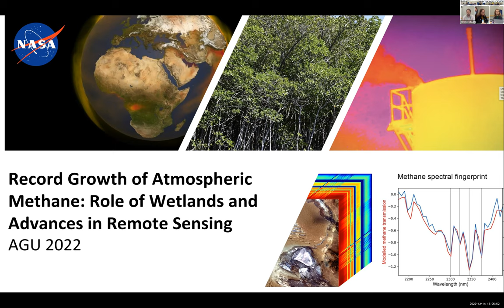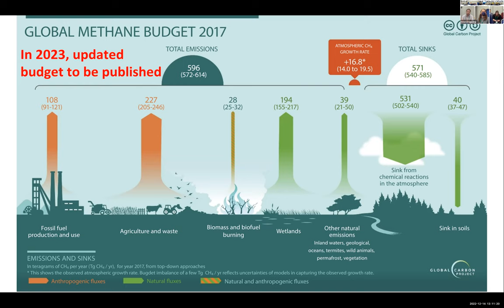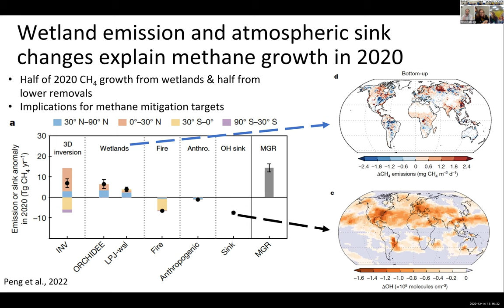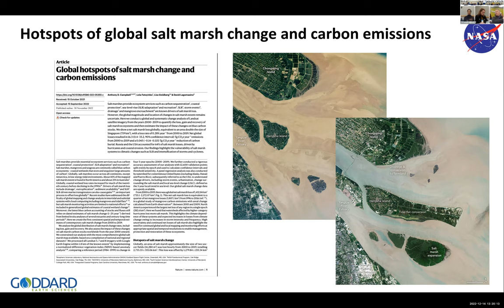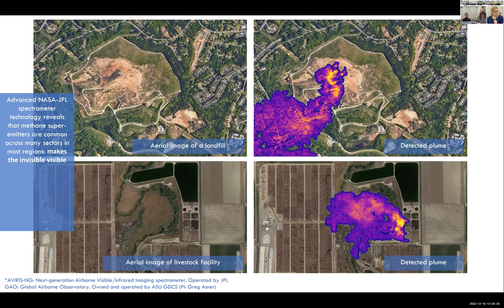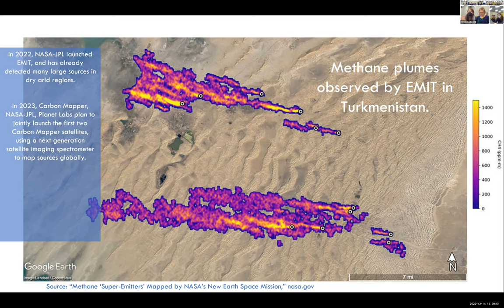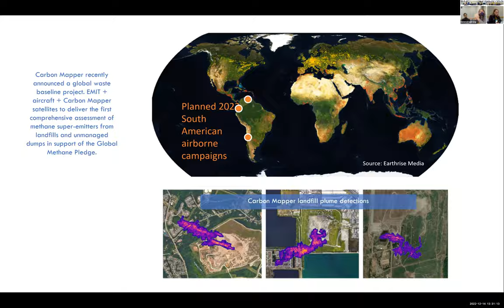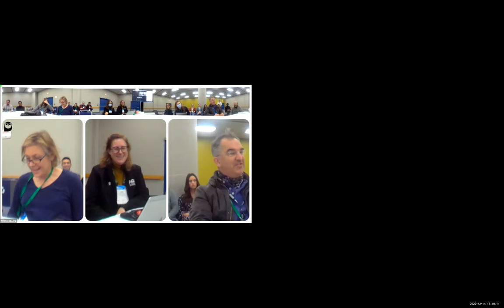AGU22 Press Roundtable: Wetland Losses and Record Methane Increases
The growth rates of the concentration of atmospheric methane were the largest in 2020 and 2021 since measurements began 40 years ago. While most emissions are from anthropogenic sources, new research is examining how climate change increases methane emissions from wetlands, even as the habitat is lost. In this roundtable, scientists will discuss how satellite data and ongoing field work in Florida and worldwide is changing how we think about the global methane budget.

Speakers:
Ben Poulter, Goddard Space Flight Center, NASA
Lola Fatoyinbo, Goddard Space Flight Center, NASA
Dan Cusworth, Carbon Mapper
David Lagomasino, East Carolina University